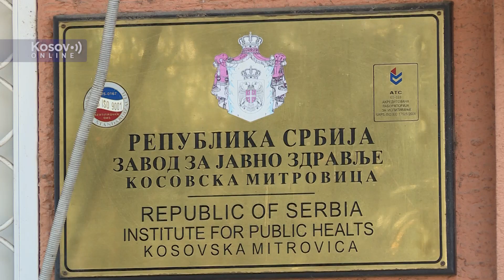KBC Infektivno odeljenje,Zavod za Javno zdravlje Kosovska Mitrovica